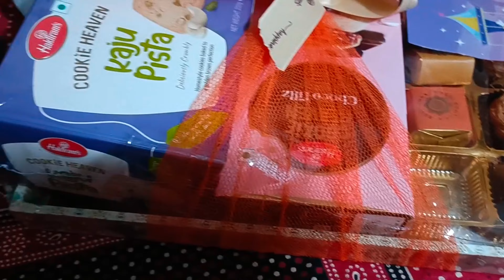बेटी को ऐसा क्या मिल गया जो इतना खुश हो गई ❤️ हिमांशु लेके आया गिफ्ट@sunitakimastlife7192